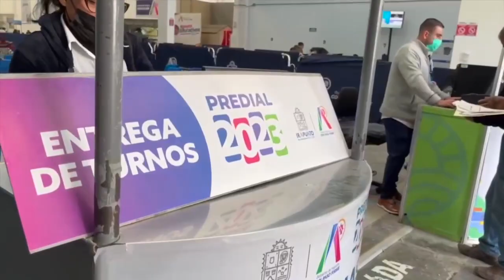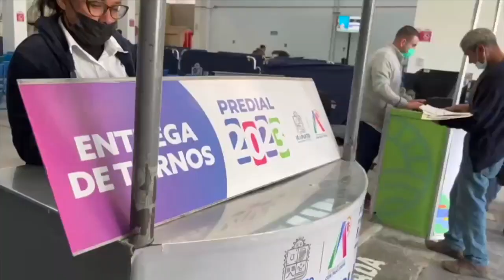Recauda Irapuato más de 17 mdp por pago de predial